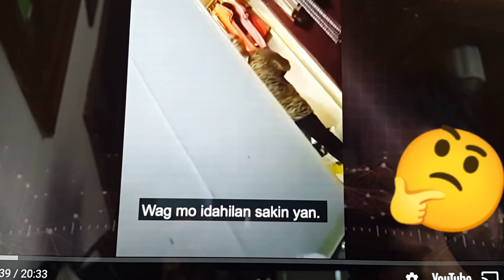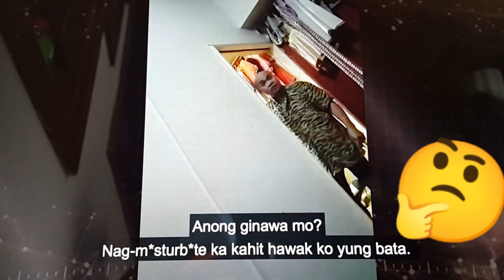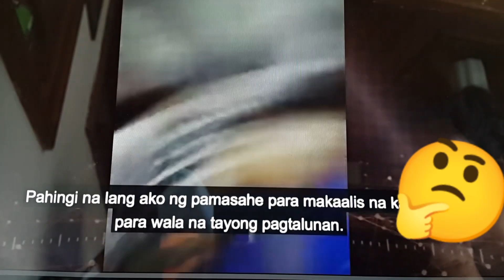Tekla pina Tulfo/ Di kayo Makapaniwala sa Ginawa nya/Part 1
Tekla pinaTulfo ng Dahil sa Kabastusan nito😔